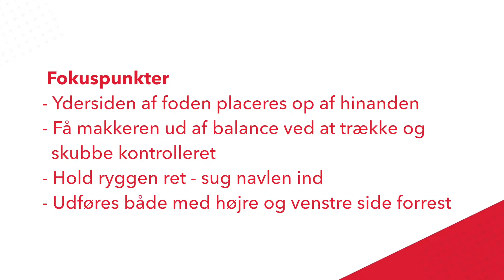Vælt hinanden, stående